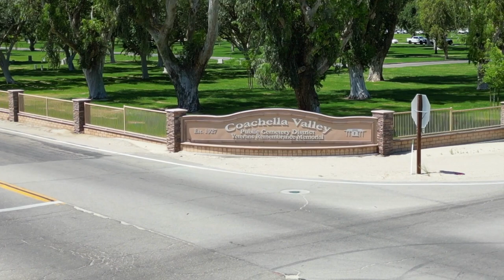Coachella Valley Public Cemetery Aerial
A view of our cemetery from above.